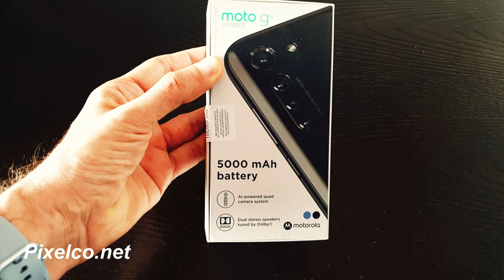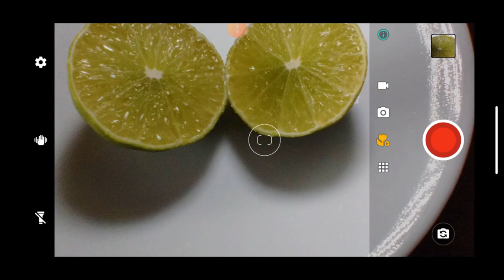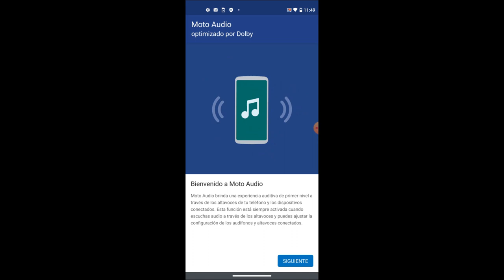En exclusiva Moto G8 Power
Moto G8 Power con sistema de cuatro cámaras y batería de 5000 mAh
Todos los detalles técnicos en:

Información sobre el lanzamiento del
En Colombia está a la venta desde el viernes 14 de
febrero en Claro.
En Europa a la venta desde el 6 de febrero.
En Argentina está previsto el lanzamiento en marzo.
No tenemos otros datos sobre el lanzamiento.
Esta es una nota aclaratoria, que corrige la

información sobre los lanzamientos del
Moto G8 Power que se muestra en el video.

El Moto G8 Power está por salir a la venta en Colombia, que va a ser el primer país en comercializarlo.
El Moto G8 Power destaca por sus cuatros cámaras, entre las que encontramos, macro, ultra y tele, y su batería de 5000 mha.
Un equipo con un acabado muy bonito, pensado para la autonomía.

Internet & tecnología.
Diseño & desarrollo web.